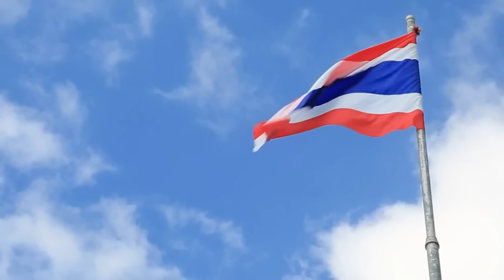มีเรื่องกับ ผอ. คนใหม่ !!!!